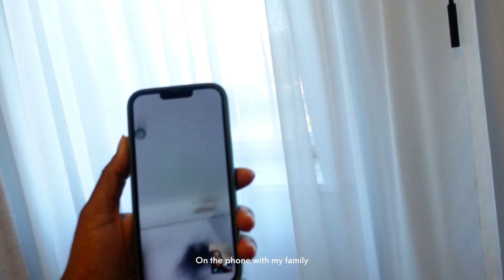THIS IS REALLY HUGE😳| CHALLENGING DAYS AHEAD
Living and sharing